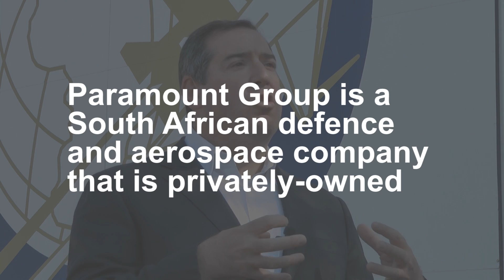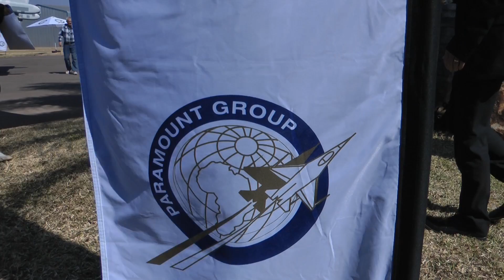Maiden flight of first home-grown South African defence aircraft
Just after dawn on Wednesday, August 13, South Africa's first locally-designed and manufactured defence aircraft took to the skies at Wonderboom Airport, completing a series of tests with flying colours.

In this video we show you exclusive footage of the Advanced High-Performance Reconnaissance Light Aircraft (AHRLAC) taking off and landing, and talk to the test pilots to find out how this aeroplane handles.

The AHRLAC multi-function defence aircraft from Paramount Group, a privately-owned defence engineering and aerospace company, is attracting interest from around the globe and developing skills in a new generation of local engineers.